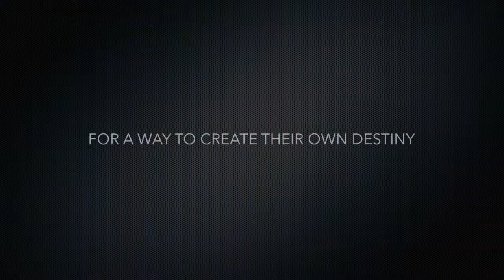LEAVING PANDORA by Bibiana Krall | Official Book Trailer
"This short, literary-style story achieves a depth of emotion that is rare. Pandora’s wanderlust inspires a boyfriend, who is having trouble escaping the expectations put on him by his family." Modern love in a spiritual package, college days relived with a cool 80's throwback theme.

Soundtrack: Beyond courtesy of the YouTube Library

Cover Image: © Seth Doyle courtesy of the artist and Unsplash